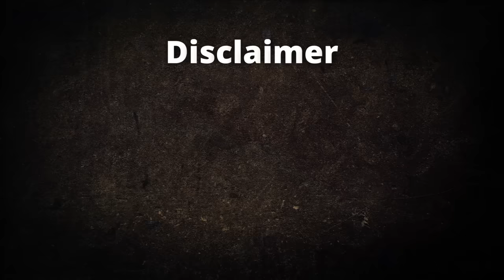Best Way to Drink Whisky | The Whiskeypedia